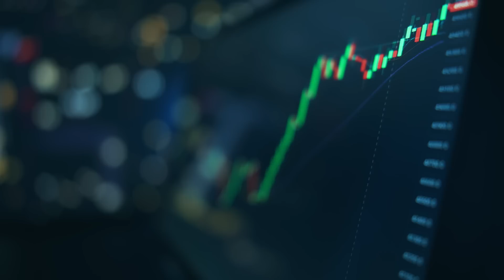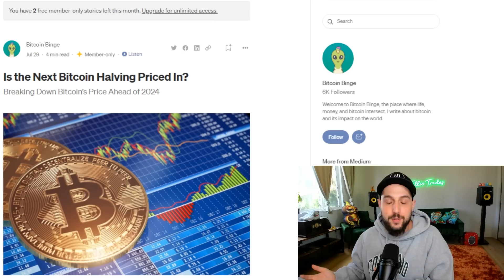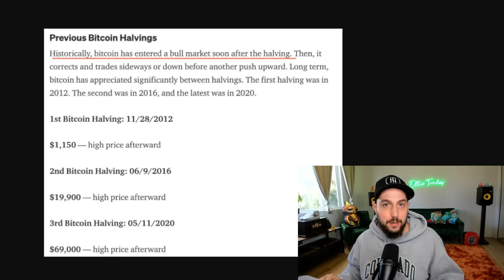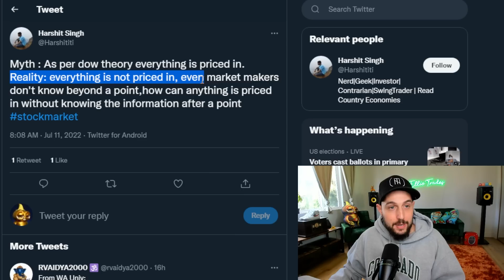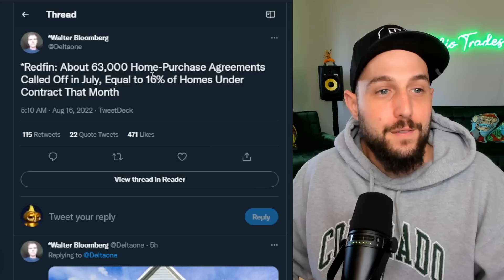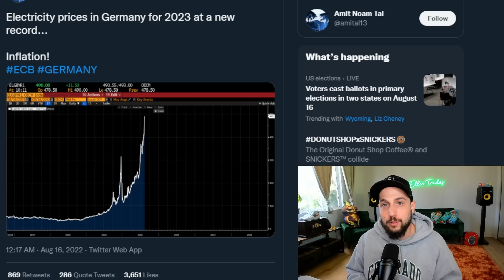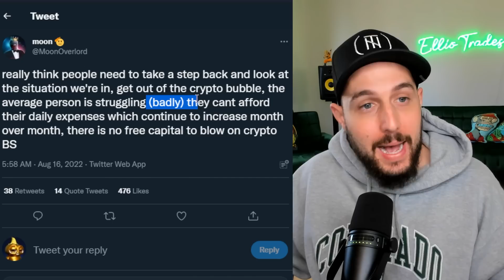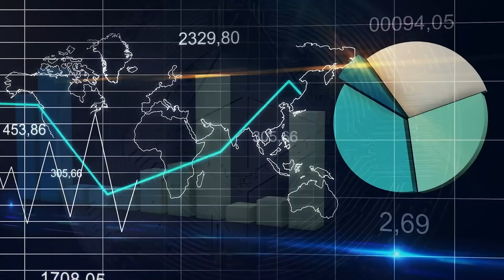THIS IS THE MOST DANGEROUS LIE THAT IS MISLEADING INVESTORS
Hey ET Fam! I hope everyone’s week has gotten off to an excellent start. Lately, I’ve been observing the market, and I hate to say it, but it’s looking like my bearish predictions are starting to come into fruition. BTC doesn’t seem to be gaining anymore significant traction, and now reports are coming out that China’s economy is very close to an all out collapse. To make matters worse, the housing market is starting to show signs of weakness. Well, that might actually be a good thing for the Gen Z crowd.

More factors are also at play that we will discuss. However, I’d like to discuss something that has been very annoying to me about this entire bear market. Often times when “macro experts” and other analysts are discussing the market, there’s always this claim of the next BTC halving being “priced in”. If you have ever heard anyone say this and actually believed it…don’t. I’m here to tell you that “it’s priced in,” is completely false and just a buzz quote that is echoed by the macro and crypto bros. Nothing is ever priced in. Join me today as I explain why. Talk to you all soon!

00:00 - Intro
00:53 - Is the next Bitcoin halving priced in?
01:58 - Previous Bitcoin Halvings
02:53 - Everything is not priced in
04:25 - Red flags in the real estate market
06:43 - Natural gas ready to rip
07:08 - Germany electricity prices at a new record
08:17 - It's a myth
09:12 - Outro